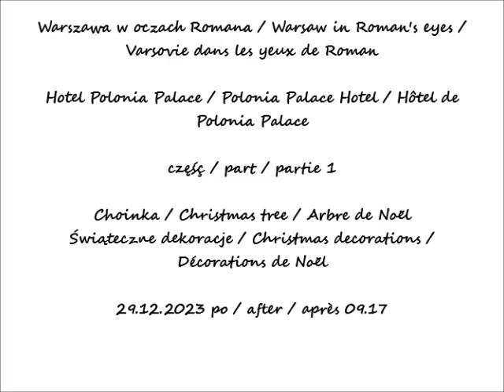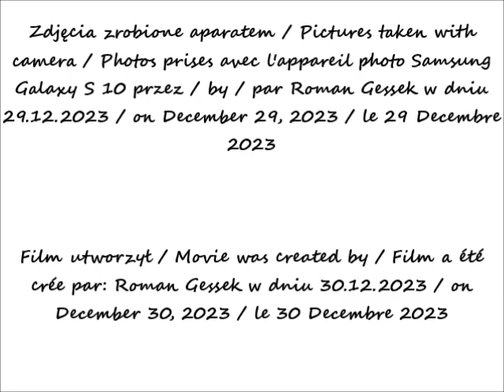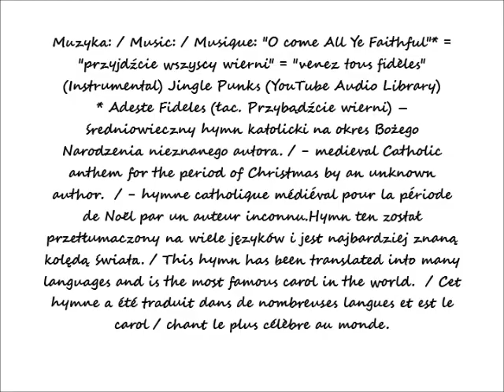2023 12 29 Warszawa hotel Polonia Palace cz 1 choinka i ozdoby po 09 17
Hotel Polonia Palace / Polonia Palace Hotel / Hôtel de Polonia Palace
Choinka / Christmas tree / Arbre de Noël
Świąteczne dekoracje / Christmas decorations / Décorations de Noël
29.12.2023 po / after / après 09.17